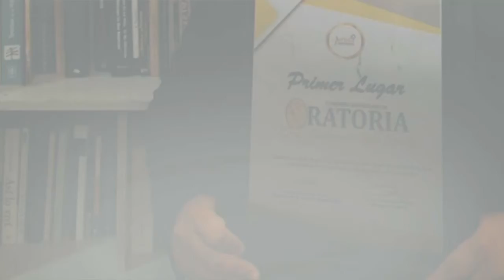Entrevista con Miguel Felipe Cruz, ganador del concurso de oratoria a nivel nacional 2022